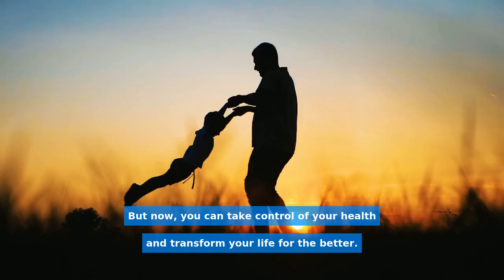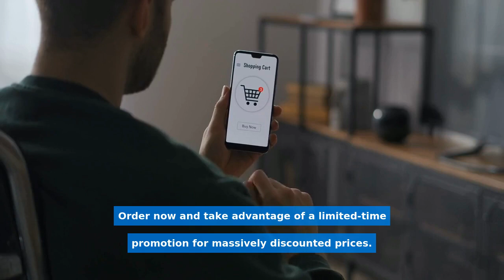Shed Unwanted Belly Fat Easily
Attention all health enthusiasts! Are you tired of trying countless diets and supplements to achieve your dream body and still getting no results?
For decades, scientists have been trying to uncover the secret of the long and healthy life of the people on a faraway island in the Aegean sea.
And finally, they have discovered the key to their optimal health and longevity!
Imagine being able to live 10 years longer than the average person with a lean, healthy body and bursts of natural energy every day.
The secret is in the unique blend of rare fruit and plant extracts that make up this potent, nutrient-rich juice.
It helps you burn off stubborn fat on “cruise control,” allowing you to enjoy the toned, slim body and young-looking face you desire.
This delicious juice supports a healthy liver, a healthy cardiovascular system, and a stronger body better equipped to flush out toxins and fight troublesome conditions.
And let's not forget the surges of natural energy that will enable you to take on the world and feel younger by the day, with glowing, radiant skin and fuller, richer hair.
The Ikaria Lean Belly Juice also improves your mood, boosts your sexual drive to that of a much younger person, and helps your metabolism fire on all cylinders.
With 100% natural ingredients, manufactured in the USA, and made in an FDA-approved, GMP facility with regular checks and tests to ensure potency and quality.
Thousands of satisfied customers who have enjoyed the Ikaria Lean Belly Juice daily are very happy to tell us about their experiences daily.
Transform your body into a powerful fat-burning machine and achieve the toned, slim, and attractive body you've always wanted.

Does Ikaria Lean Belly Juice work for weight loss?
Where can I buy Ikaria Lean Belly Juice?
What are the ingredients in Ikaria Lean Belly Juice?
How to use Ikaria Lean Belly Juice?
Is Ikaria Lean Belly Juice worth it?
Can Ikaria Lean Belly Juice help reduce belly fat?
How much does Ikaria Lean Belly Juice cost?
Can Ikaria Lean Belly Juice help you lose weight?
How do you use Ikaria Lean Belly Juice?
What are the benefits of using Ikaria Lean Belly Juice?
Does Ikaria Lean Belly Juice really work?
How long does it take to see results with Ikaria Lean Belly Juice?

Welcome to the FullWellnessToday Channel, your go-to destination for personal development in the 4 fundamental areas of life: Body, Mind, Spirit, and Money.

4%RE777vDgT7!LfGG